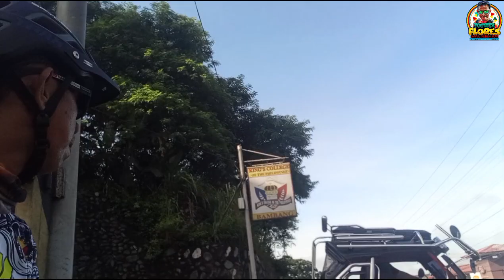DULO NG PINAS RIDE || MANILA TO APARRI || PART TWO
BIKERS GROUPS:

BAF || TAKUZA BIKERS || MD BIKERS ||
COMMONWEALTH BIKERS